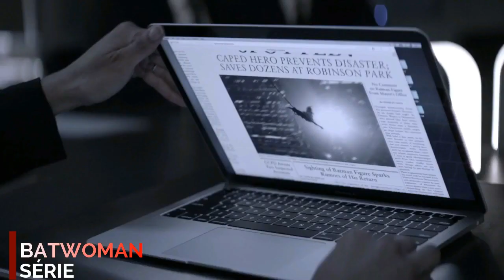COMO VOCÊ SAIRIA DESSA SITUAÇÃO? - ROMANCE LÉSBICO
Apenas um recado básico; Ao terminar de ver o vídeo, volta aqui e comenta abaixo qual foi a sua escolha. Combinado? E para saber do que estou falando, tem que assistir, claro. kkk . Foco no vídeo!

Sugestões, dicas, parcerias
lesbicasamormundial@gmail. com